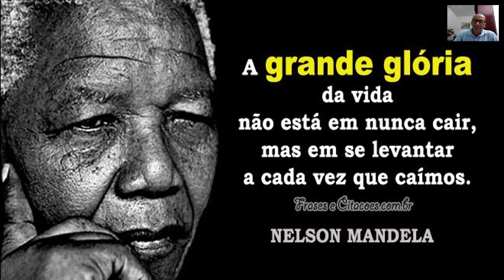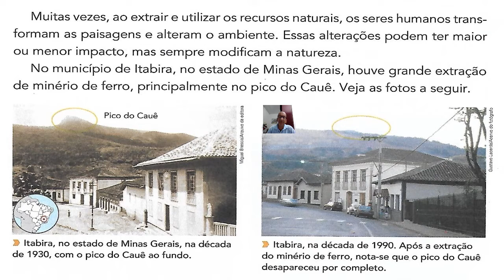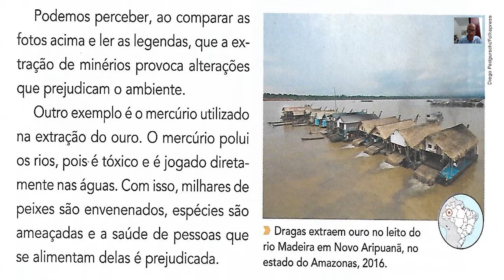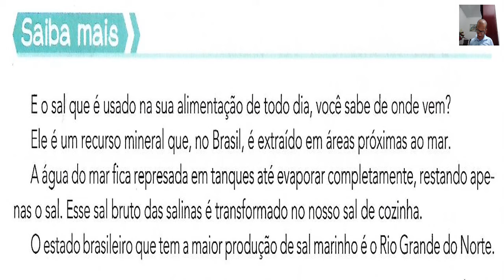Geografia - 4 ano - Extrair para usar.